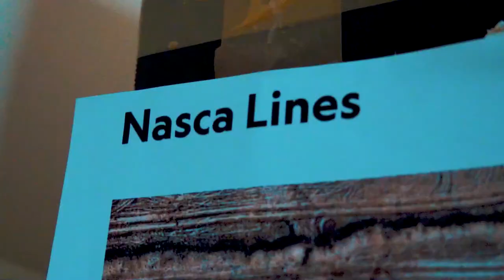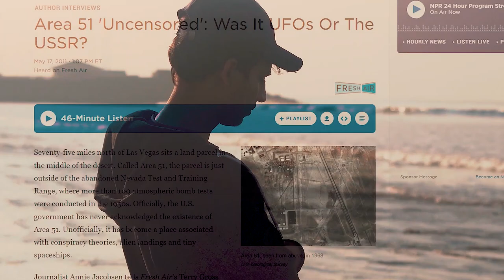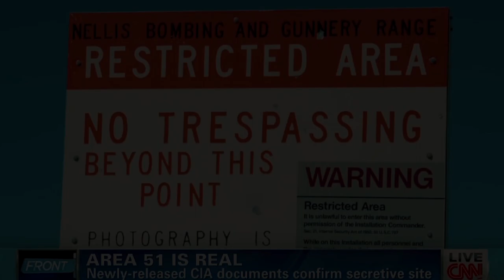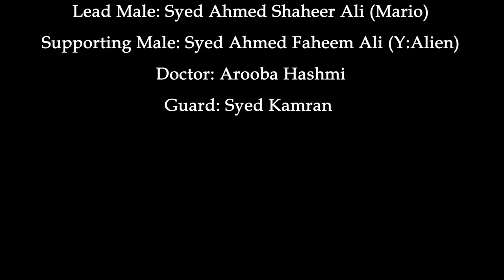The Hunting Expedition Of Y- Short Film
Genre: Thrill & sci-fi
Directed & Story By: Faiza Zafar
Script By: Tuba Abbasi
DOP / Visual effects/Cinematographer: Muhammad Areeb Khan
Assistant DOP: Syed Kamran
Line up Manager: Mohsina Obaid
Makeup Artist: Aisha & Haidar
Casting Director: Faiza Zafar
Producers: Muhammad Areeb Khan
Faiza Zafar, Arooba Hashmi, Mohsina Obaid & Tuba Abbasi
CAST:
Lead Male: Syed Ahmed Shaheer Ali (Mario)
Supporting Male: Syed Ahmed Faheem Ali (Y:Alien)
Doctor: Arooba Hashmi
Guard: Syed Kamran